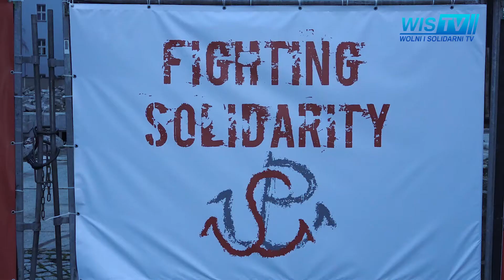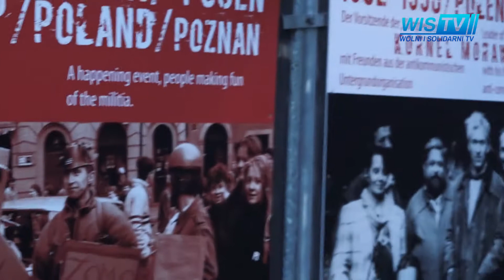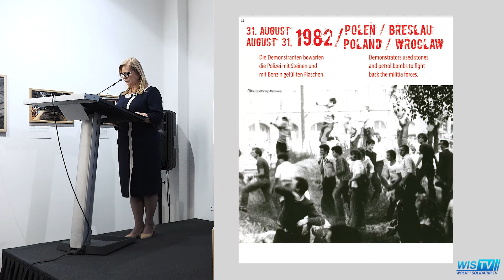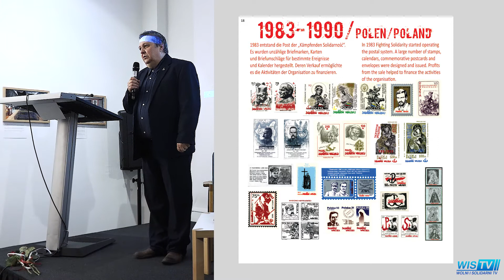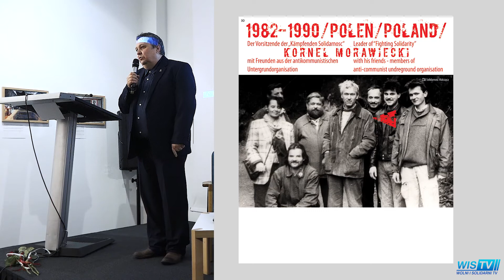WIS TV Otwarcie wystawy Zanim upadł Berliński Mur SKRÓT BERLIN c 2019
Otwarcie wystawy „Zanim upadł Berliński Mur…”,

Wicemarszałek Sejmu RP, Małgorzata Gosiewska, Ambasador RP w Niemczech, prof. Andrzej Przyłębski oraz Marta Morawiecka, córka Kornela Morawieckiego – założyciela Solidarności Walczącej, otworzyli, 1 grudnia 2019 r., w Berlinie wystawę plenerową „Zanim upadł Berliński Mur…”, upamiętniającą zmarłego 30 września 2019 r. Kornela Morawieckiego oraz przedstawiającą historię Solidarności Walczącej.

Wystawa jest prezentacją wielkoformatowych zdjęć ilustrujących walkę Polaków z komunistycznym reżimem w stanie wojennym i latach 80. XX wieku, ze szczególnym uwzględnieniem działań Solidarności Walczącej. Jej głównym celem jest ukazanie międzynarodowemu odbiorcy roli Polski i Polaków w demontażu żelaznej kurtyny.

Wystawa została przygotowana przez Fundację „Pamięć nie umiera”, Jacka i Małgorzatę Jaśkiewicz, i jest dostępna od 1 grudnia 2019 r. dla berlińskiej publiczności na ogrodzeniu działki Ambasady RP przy ul. Unter den Linden 72.

Po otwarciu wystawy w Instytucie Polskim w Berlinie obyło się spotkanie z dr Hanną Labrenz-Weiß, pracownikiem naukowym Urzędu Pełnomocnika Federalnego do spraw Materiałów Państwowej Służby Bezpieczeństwa NRD, która w formie wykładu przedstawiła historię i działalność Solidarności Walczącej.

Po wykładzie miała miejsce ciekawa dyskusja z udziałem byłych działaczy Solidarności Walczącej z Wrocławia i Berlina, uczestniczyli w niej m.in. Hanna Łukowska-Karniej, Michał Gabryel.